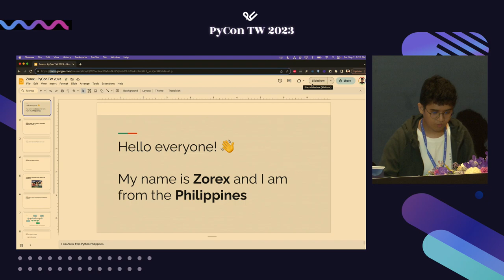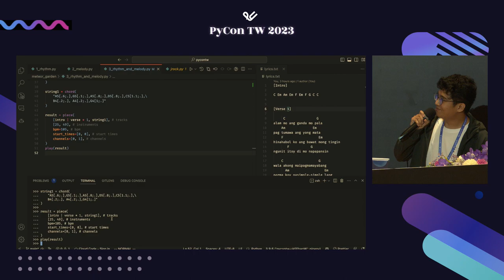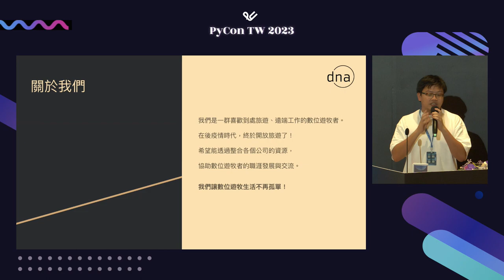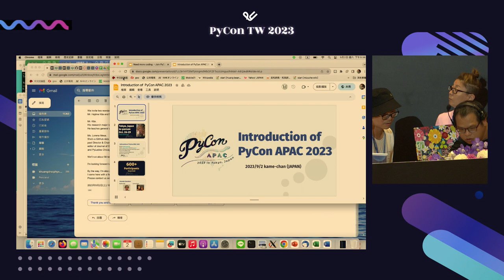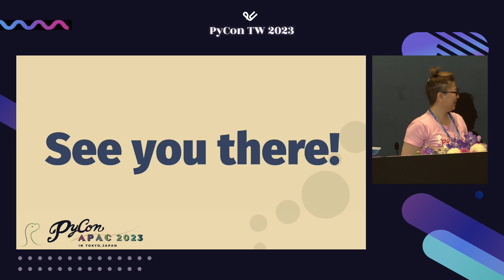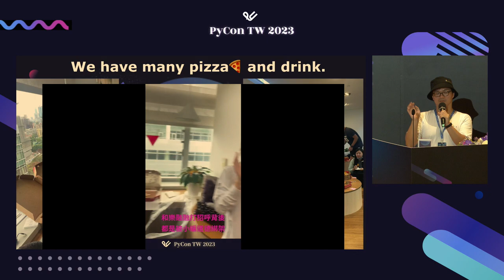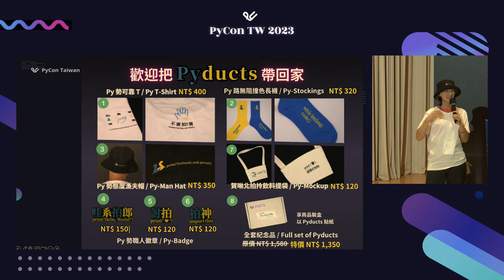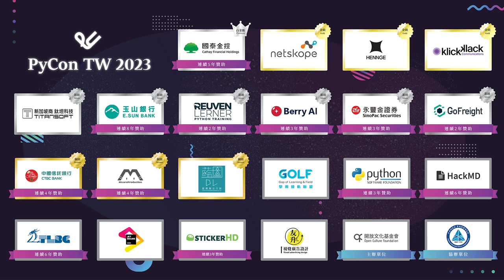Lightning Talks, Day1｜PyCon Taiwan 2023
閃電秀在年會每天下午結束之前舉辦，是每個演講包含設置投影片僅限五分鐘的刺激活動。如果要報名閃電秀，請在註冊櫃檯的「閃電秀」報名處提供你的講題與姓名，我們會在每天中午抽出當日的中選名單。

The Lightning Talk is held every afternoon before the end of the annual meeting. Each speech includes a five-minute stimulus activity that includes a slideshow. Please provide your topic and name at the registration counter, and we will draw out the list of winners of the day at noon every day.